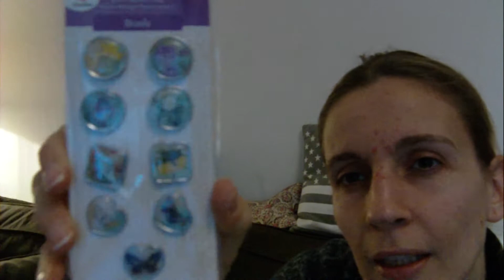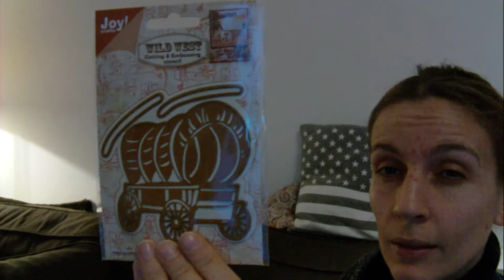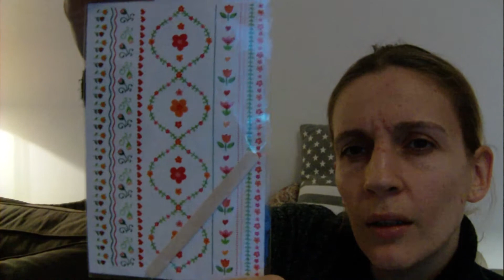FLIPBOOK reçu de Nadine du groupe EVENSEA SCRAP facebook